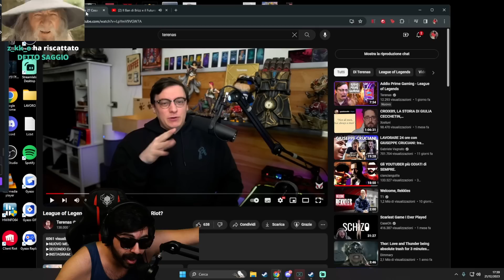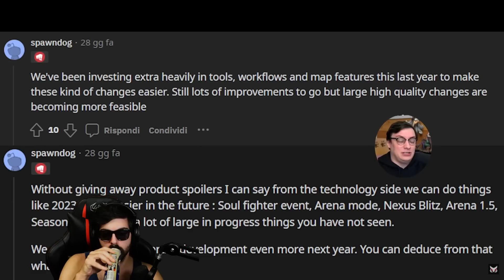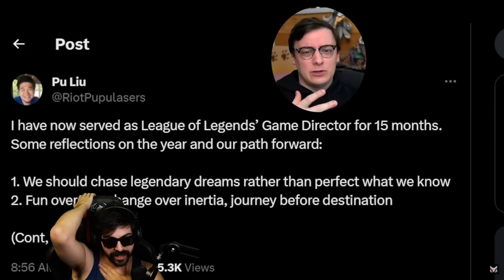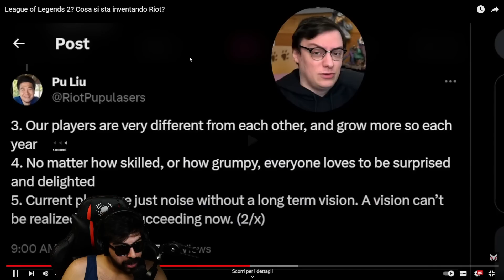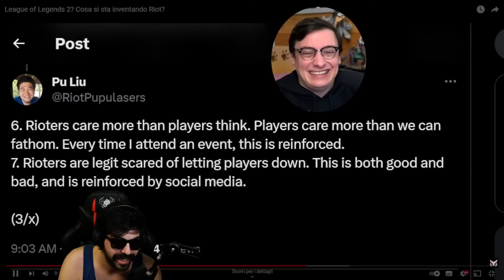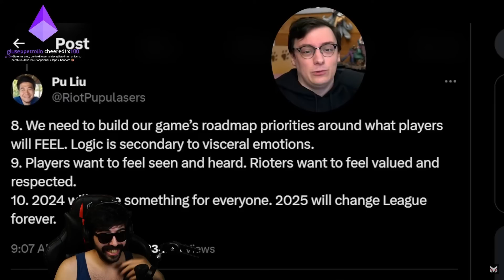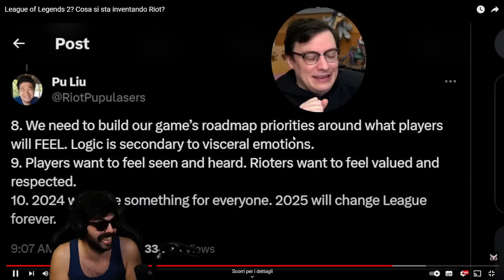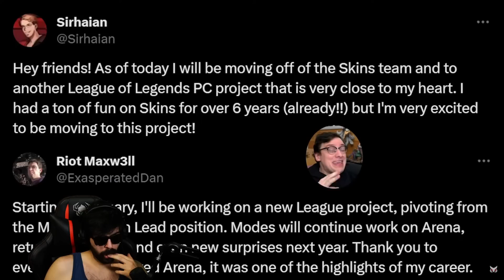HO VINTO IO - REACTION VIDEO DI TERENAS